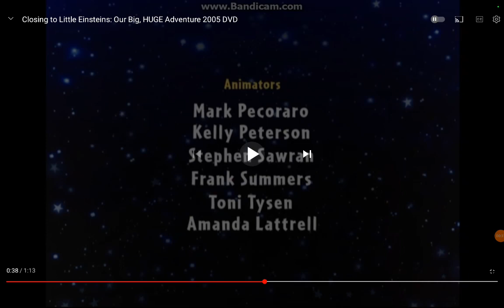Little Einsteins End Credits W/ Simpsons Credits Extended